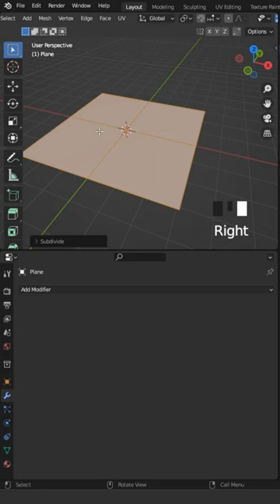Making This Shape ONLY in 1 Min 🔥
How to Make this shape in Blender 3.4.I hope you will enjoy it.
your Malikose.